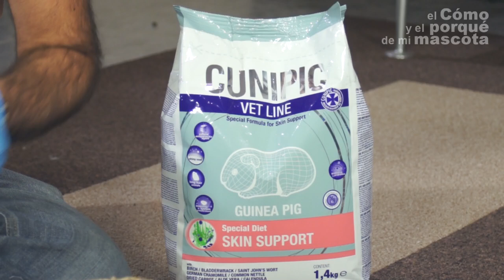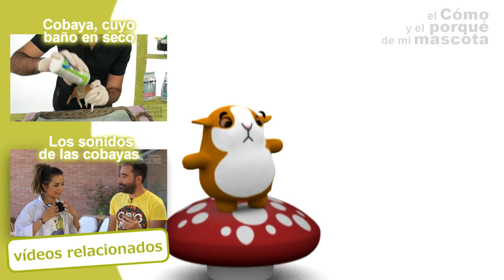COBAYAS, CUYES - Los problemas en la piel de las cobayas.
En este vídeo de EL CÓMO Y EL PORQUÉ DE MI MASCOTA, os explicamos porqué a veces las cobayas sufren pérdida de pelo en algunas partes de su cuerpo. Es siempre una señal de alarma a la que conviene que estemos atentos.